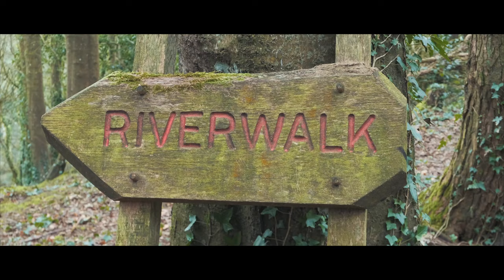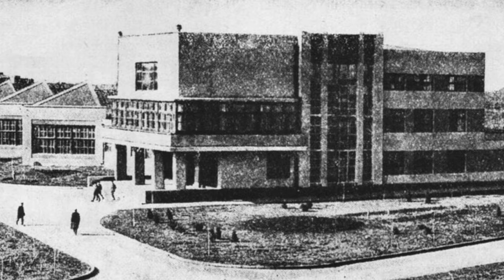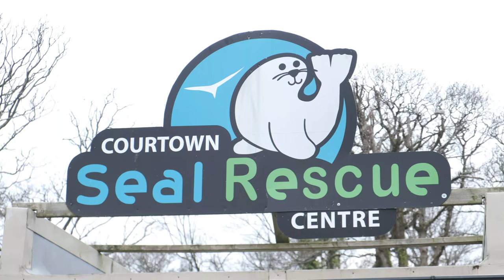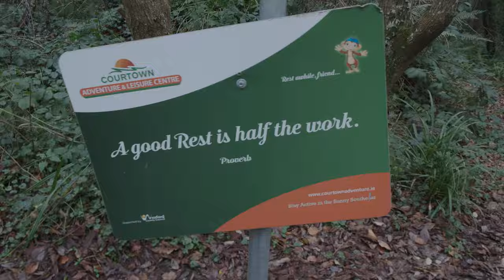Zorki 2C A Leica From A Different Land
In this video we test out and take a quick inspection of the Zorki 2C. A 35mm film camera that was produced quite a long time ago. We use 35mm film (Kodak Colorplus 200) on an old 50mm F3.5 lens. I also show you what not to do as I unfortunately loaded my first ever roll of film in this camera backwards. This can be seen as a "how to" and "how not to" with the Zorki 2C.
My trip with the camera takes us to Courtown in Wexford Ireland where we stop by the seal sanctuary to take in the amazing work that they do.
We also have a look into the past to find out how this camera came to be and who produced it.

This video was captured using a Fujifilm xt3.
The aerial footage was recorded with a DJI Mavic 2 Pro.

Alex Hayes.